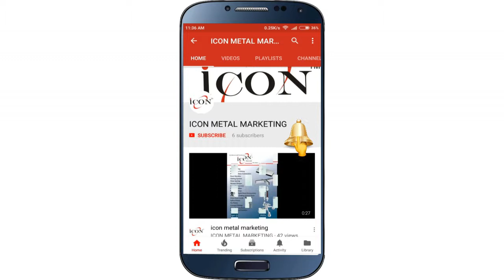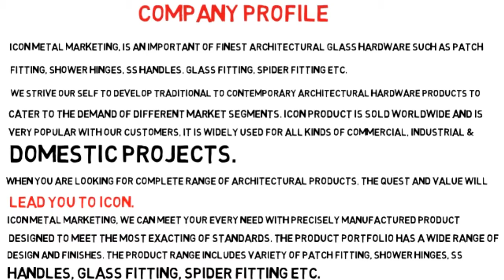Glass Hardware Fittings Teaser || ICON METAL MARKETING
Icon Metal Marketing produces
architectural glass hardware such
as Patch fitting, Shower hinges,
SS Handles, Glass fitting, Spider
fitting etc. The company strives to
develop traditional and contemporary
architectural hardware products
to cater to the demand of different
market segments.
ICON™ product is sold worldwide
and is very popular. The product
portfolio has a wide range of design
and finishes.
Icon Metal has a state-of-the-art
plant at our manufacturing unit
well equipped with modern and
sophisticated machinery especially
designed for bulk and efficient
production.
With an in-house testing
laboratory, the company provides high
quality products by complying with
international standards.
The company boasts of its own
expert technical support team to
offer high-end valuable services in
terms of designing of glass facades
for spider fitting, shower enclosures
systems, canopy fittings, auto sensor
door installation and other customized
solution as per the client need and
demand.